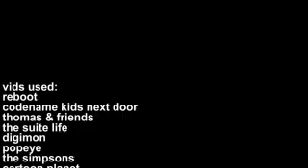tom's comedy bits 148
giggles galore